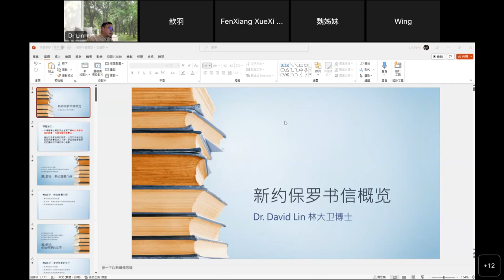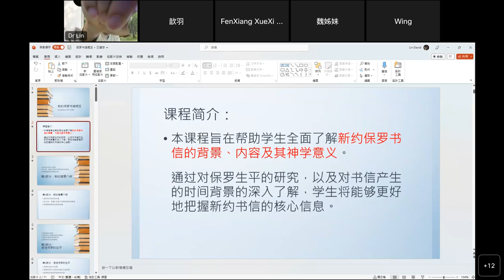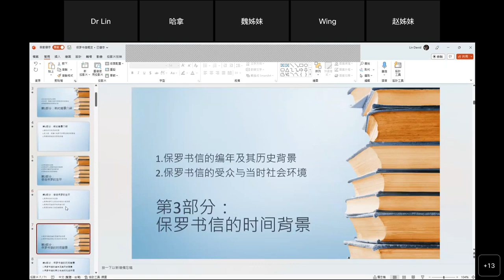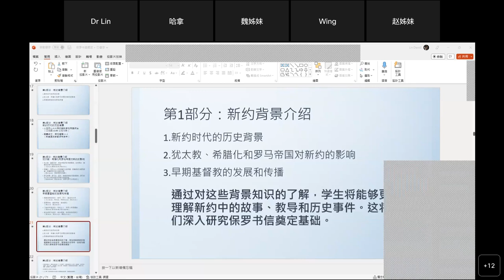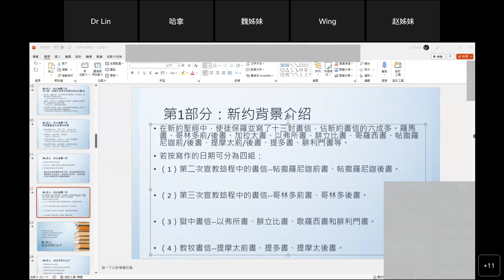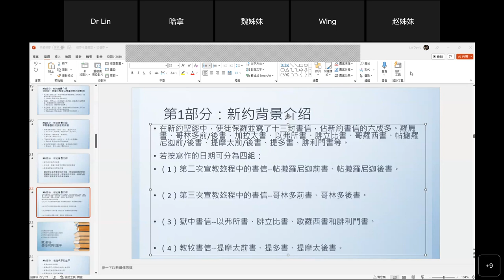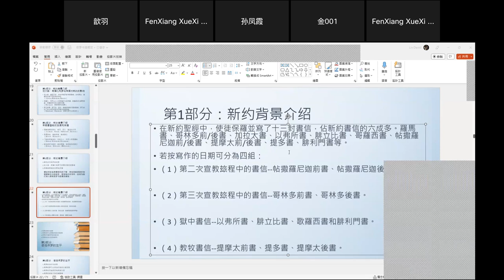新約保罗書信概览 2023/04/23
新約保罗書信概览
新约中保罗的书信共有13封的概览：

    罗马书：写于公元57年，是保罗最长的一封书信，主要探讨了罪、救恩和信心的问题。

    哥林多前书：写于公元55年，探讨了哥林多教会中存在的问题，如团结、道德、敬拜、圣礼等。

    哥林多后书：写于公元56年，继续探讨了哥林多教会中的问题，如领袖的权威、募捐、忍耐、教义等。

    加拉太书：写于公元49年至55年间，强调了信心对于基督徒生活的重要性。

    以弗所书：写于公元60年至62年间，讨论了教会的身份、神的计划、基督徒的责任等问题。

    腓立比书：写于公元61年至63年间，谈论了喜乐、谦卑、团结、激励、信心和祷告等。

    歌罗西书：写于公元60年至62年间，警告了教会中出现的异端邪说，并提出了基督信仰的核心教义。

    帖撒罗尼迦前书：写于公元51年至52年间，谈论了基督再来的问题。

    帖撒罗尼迦后书：写于公元51年至52年间，强调了忍耐、信心和良好行为的重要性。

    提摩太前书：写于公元64年左右，给年轻的教会领袖提摩太的一封信，谈论了教会管理、传道和信仰的问题。

    提摩太后书：写于公元64年左右，是给提摩太的第二封信，鼓励他坚定信仰，忠于使命。

    提多书：写于公元63年至64年间，强调了良好行为和教义的重要性。

    腓利门书：写于公元60年至62年间，是给腓利门的一封个人信件，请求他恩待一个逃亡的奴隶。

主要创建者简介：
林大衛博士/牧師 畢業於建國中學, 台灣大學,  1991年考上北京大學經濟研究所，於1994年定居在美國，擁有經濟學和神學專業三個碩士和兩個博士學位。 20多年來，1/3的時間在美國南加州地區教會中服事，包括貝克斯菲爾德地區的教會，爾灣地區的教會，曾在洛杉磯最大的韓語教會--耶穌基督榮耀教會（Glory Church of Jesus Christ）中擔任唯一的華人牧師。 1/3在水流職事站為HTML第一代網宣和傳媒工作，走訪過上千處北美教會和基督徒機構。1/3的時間轉入神學教育領域, 在全球頂尖神學院--正道福音神學院，創欣神學院...等服事神學教育工作，主要集中在系統神學和聖經神學，並受邀通過俄羅斯，歐洲，美洲，亞洲和各國的許多地方教會服務，對聖經詮釋和神學牧養有系統性深入而全面獨到的見解。

林博士創辦並全力協助文修基金會的各項活動，積極聯結盼望之家和食物銀行等慈善機構，并且應用人工智能, 區塊鏈, 大數據...等技術來共同推進社會進步和全人類心靈成長。因為在父親生前答應了父親去拿一份工作, 來照顧母親和家人, 在父親過世之後回到美國, 就正式地接任了 Media Meta, CTVLV 的Office Manager 一職, 3月份正式開啟 KOG CTV的工作, 3/14-15剛剛在我們Las Vegas的 26.5 電視台頻道, 舉辦了一場 歷時 27個小時的全球教會弟兄姊妹 KOG G12 Conference 的直播節目, 目前在周間的下午 2:30-3:30 將開始英文導讀時間, 期盼在各地興起更多愛主顯現之人, 帶領更多人得救, 建立讀經, 禱告的生活! 倘若有更多華語工作的需要, 我們也會考慮開辦中文課程, 請各位為林牧師新的職場生活代禱!